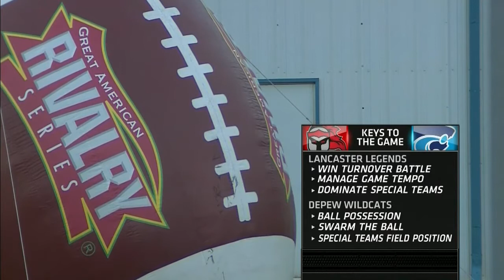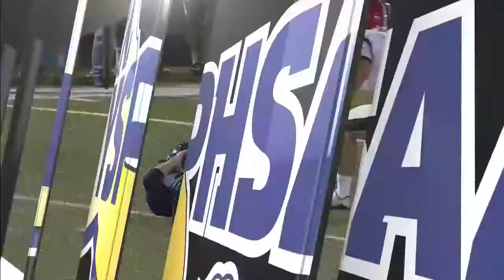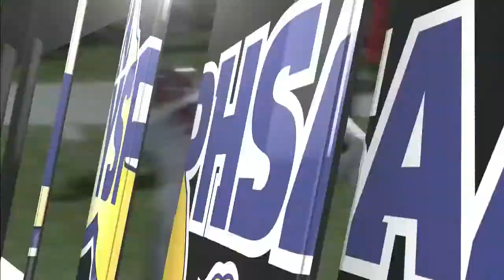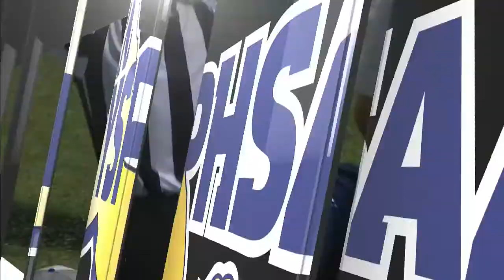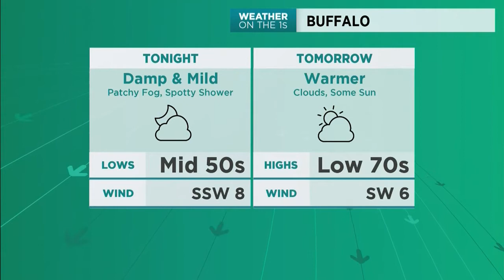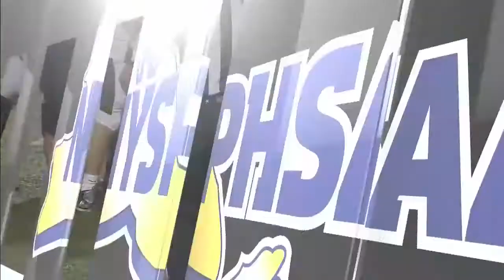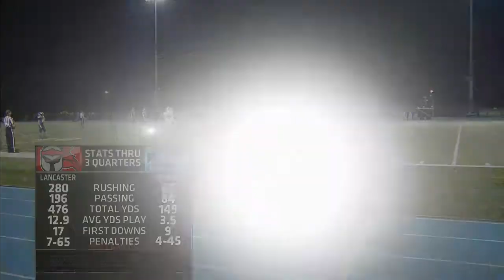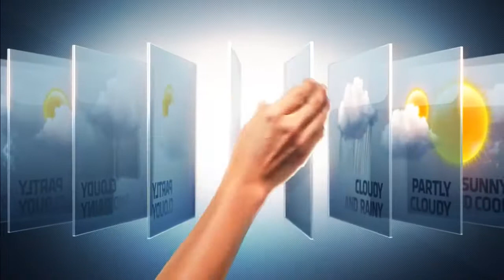Lancaster Legends vs depew 2017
2017 Lancaster Legends vs depew high school regular season